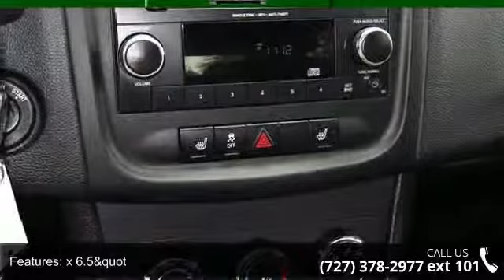2013 Dodge Avenger SE - Julians Auto Showcase - New Port ...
PRICED TO SELL, GAS SAVING FAMILY VEHICLE!  Welcome to Julian's Auto Showcase virtual online tour... We present to you this 2013 Dodge Avenger SE Model, which is packed with power options and has a smooth ride, saving money on fuel at every turn!  A recent redesign gave the Avenger an improved suspension, drivetrain and interior, as well as more aggressive looks. We have throughly inspected this vehicle through our service department, with a fresh oil change, and more!  This vehicle has been professionally detailed inside and out, with immaculate plush seats, needs nothing but a New Owner!  WARNING - THIS VEHICLE IS CURRENTLY BEING SEEN BY THOUSANDS OF CUSTOMERS ALL OVER THE WORLD! We use state of the art software to price our vehicles to be the most competitive in the market. If you have found a better value, let us know about it.